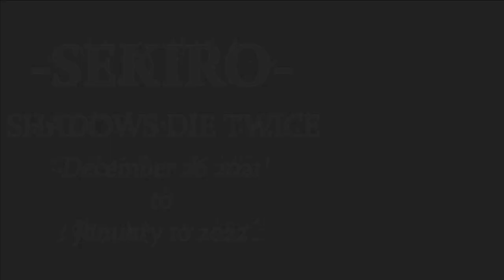【SEKIRO】憤怒侍大将しもやか ~第肆夜~ 壱ノ章[2022/01/05]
00:00 OP
00:45 対 獅子猿
16:30 対 孤影衆 太刀足
18:28 対 蛇の目 シラハギ
22:07 対 獅子猿
26:38 対 霧ごもりの貴人
27:37 対 牛飲の徳次郎